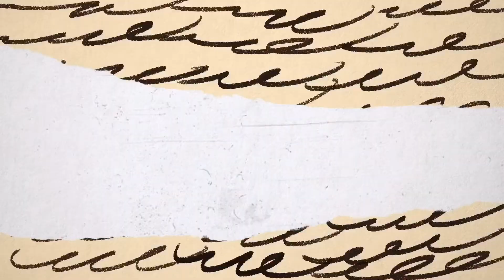Picnic in Al Muntazah Beach Sharjah